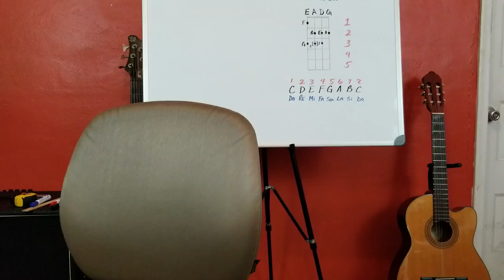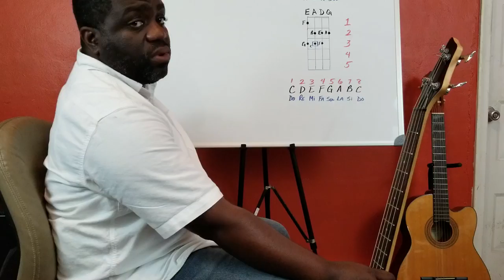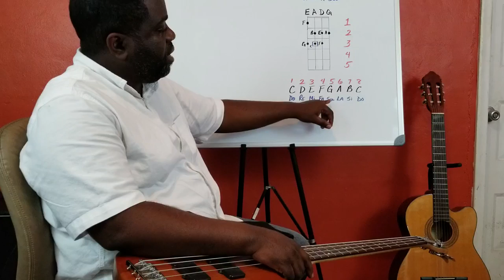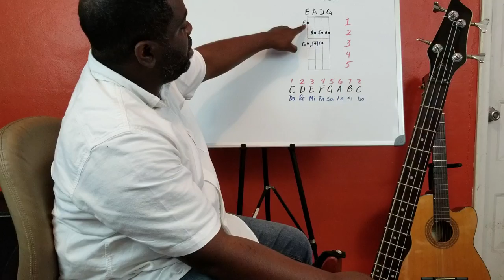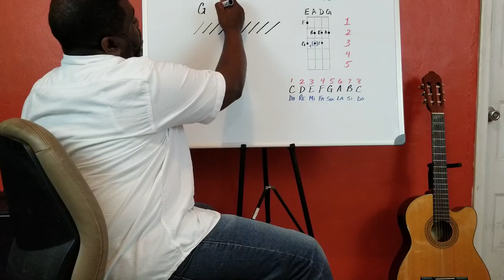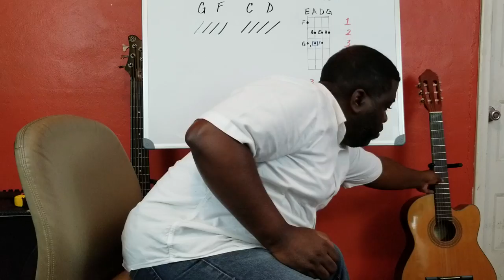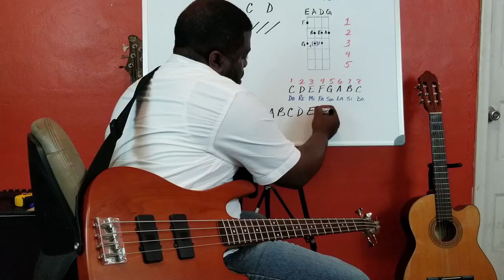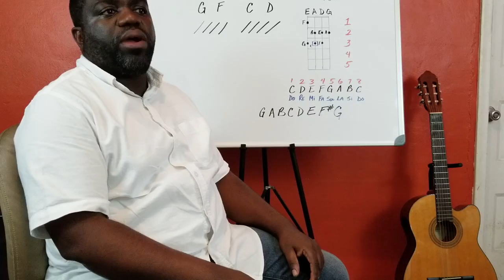Apran Jwe Bas